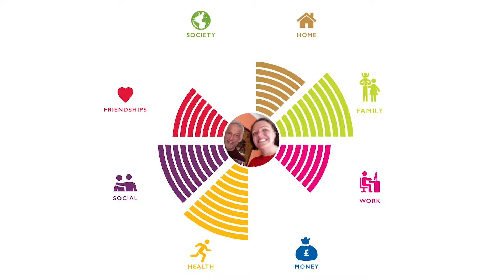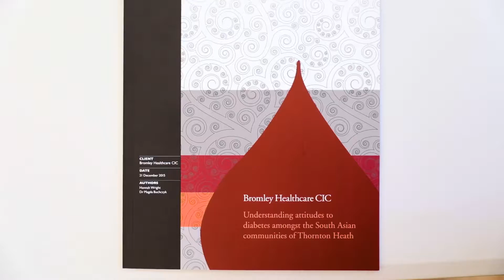Revealing Reality - Inspire